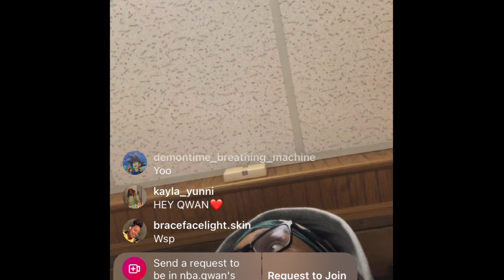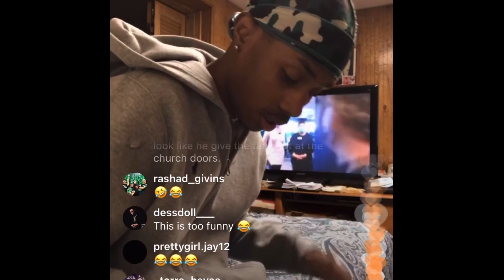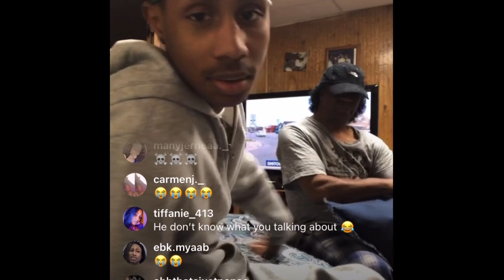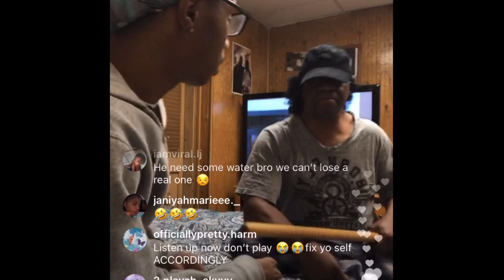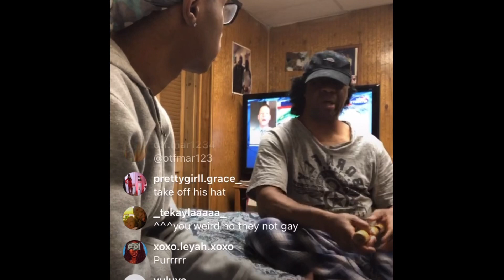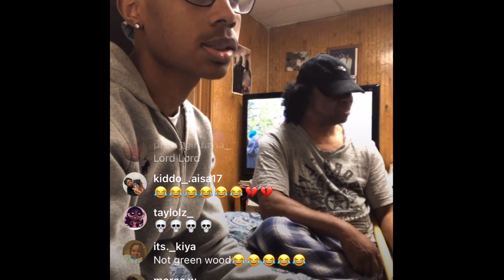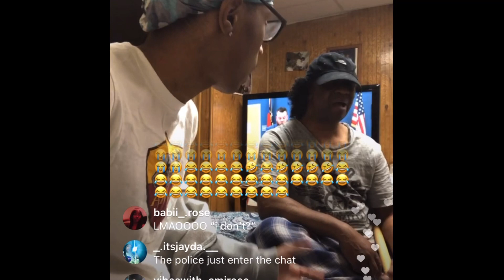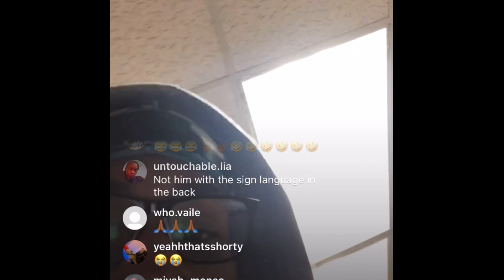Uncle Howard (ChoCho) Tore Nba. Qwan Up - “I Done Told You” 😂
My rating on a funny Uncle & Nephew Youtuber dual that's growing huge on social media. Uncle Howard and Qwan is at it again and ‘Cho Cho’ has an important message at the end.